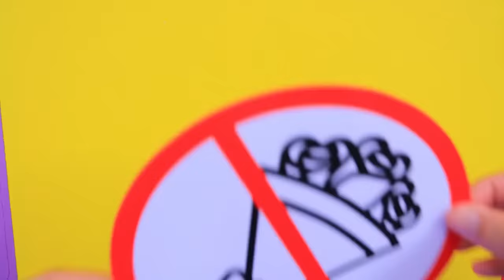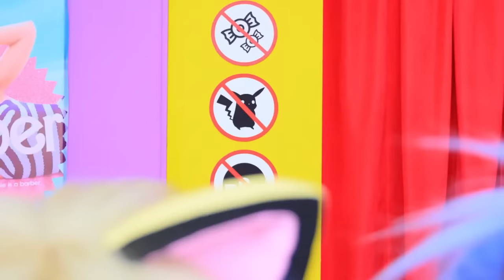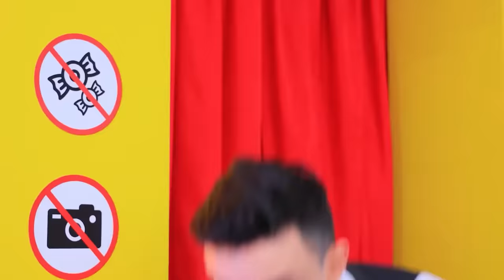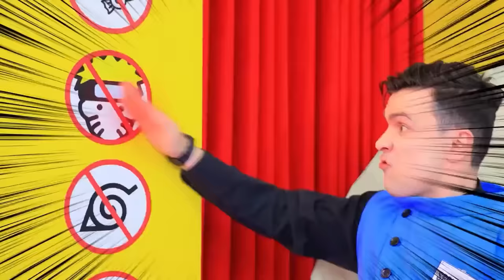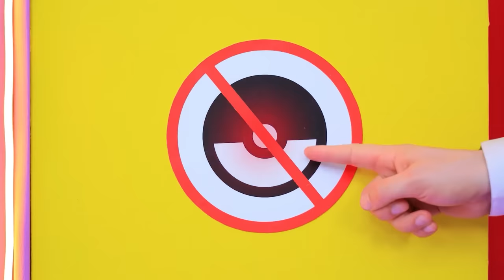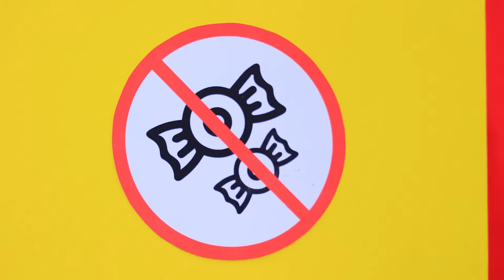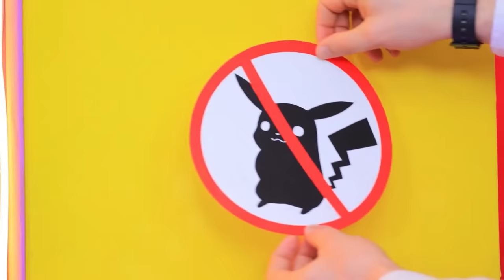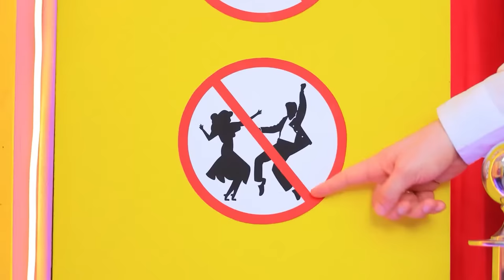How to Sneak Candies by Wednesday Addams! Pokemon in Real Life!